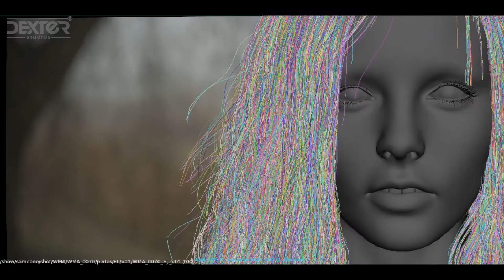ZENN Hair Reel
ZENN (ZElos Node Network) - Hair